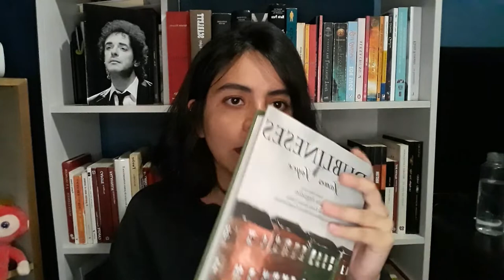TBR: Mis lecturas del verano 🌿🥥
Hola, sé que el verano ya está muy avanzado pero espero que igual el vídeo les parezca entretenido.

Libros que menciono:
1. Nuestra parte de noche de Mariana Enríquez
2. La virgen cabeza de Gabriela Cabezón Cámara
3. El invencible verano de Liliana de Cristina Rivera Garza
4. Tsunami varias autoras editado por Sexto Piso
5. Aquí es un buen lugar de Ana Pessoa y Joana Estrela
6. Comunidad terapéutica de Iveth Luna Flores
7. Dublineses de James Joyce
8. Las niñas salvajes de Ursula K. Le Guin